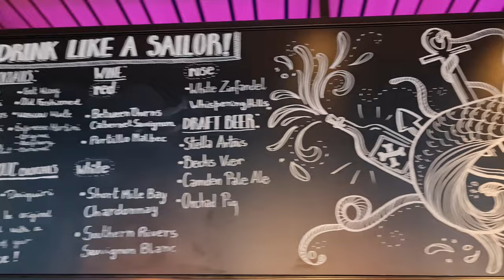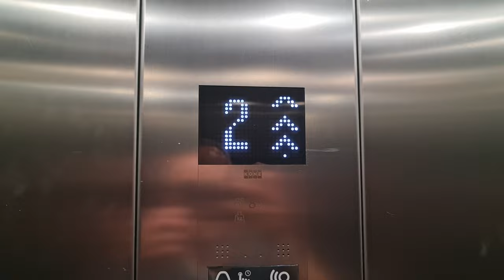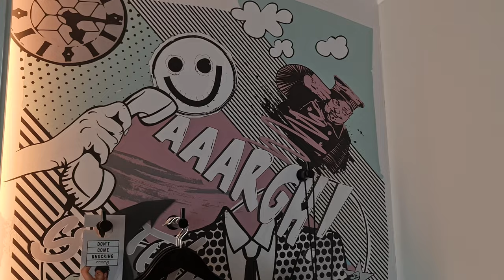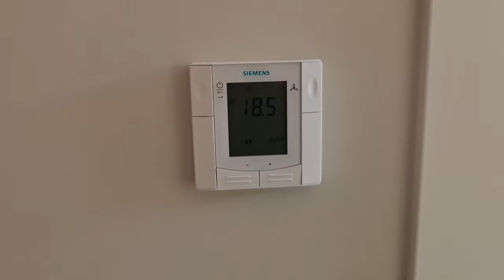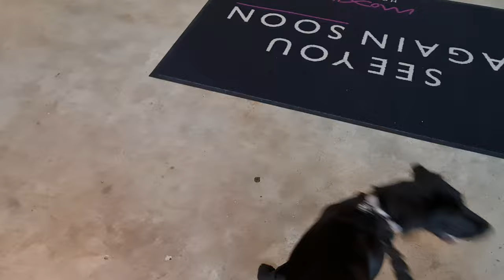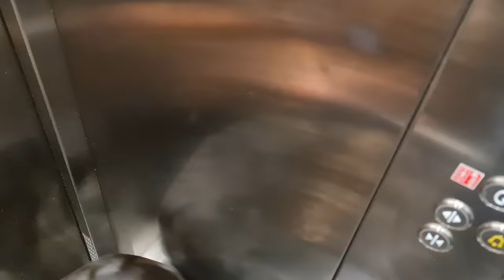MOXY DOG FRIENDLY HOTEL SOUTHAMPTON BLACK LABRADOR PUPPY REVIEW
We were in Southampton for two nights as my daughter was graduating from university, and because we had TILLY our black Labrador with us, we needed a dog friendly hotel!

We found the Moxy hotel that welcomed Tilly.

The hotel was very clean with onsite parking and we really enjoyed our stay there.